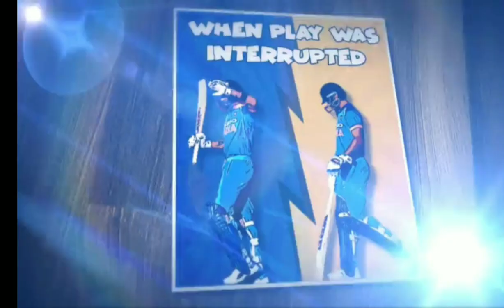Mayanti Langer in Follow The Blues